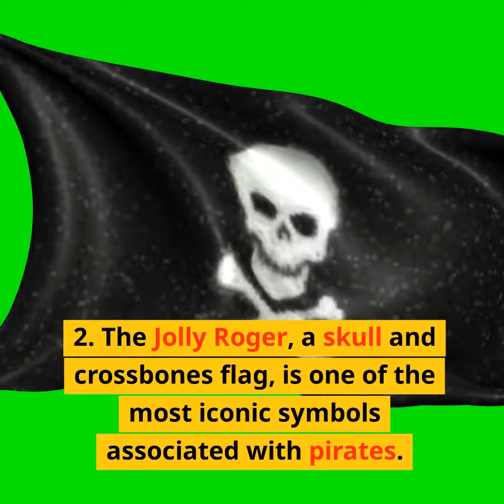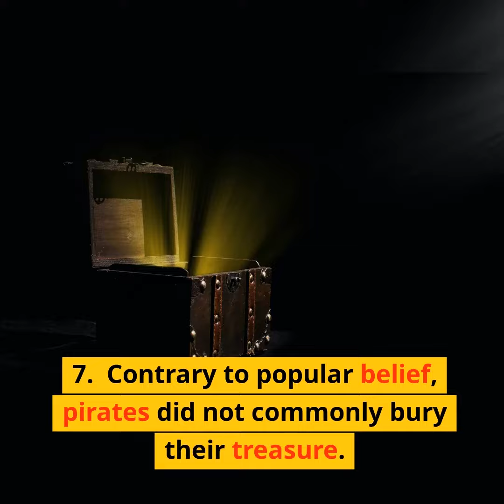10 Interesting Facts About Pirates!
Join us as we uncover intriguing details about the notorious figures of the high seas. From their daring adventures to their unique lifestyles, we explore lesser-known aspects of pirate history. Learn about famous pirate captains, their flags, and the hidden treasures that have fueled legends throughout the ages. Discover fascinating insights into pirate codes, ship life, and the realities of piracy. Whether you're a history enthusiast or simply fascinated by tales of swashbuckling exploits, this video is sure to entertain and educate. So grab your eyepatch and get ready for a thrilling journey into the intriguing world of pirates!